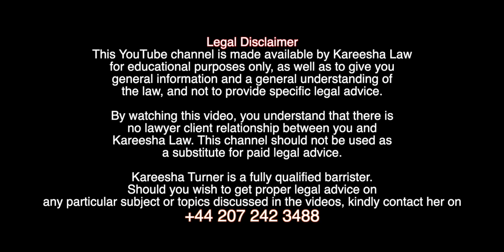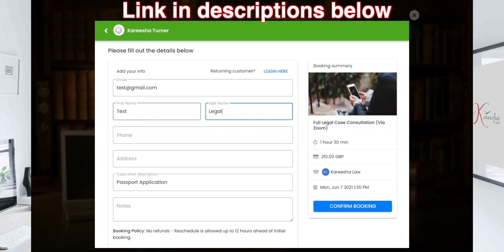How to make a 20 years route application | Home office amnesty | Kareesha Turner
Immigration & Human Rights Lawyer at Imperium Chambers